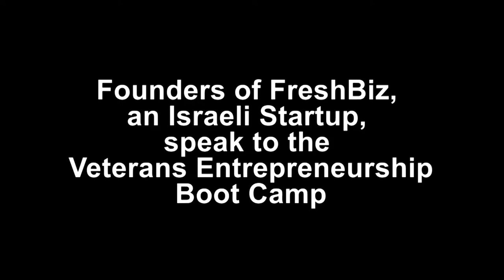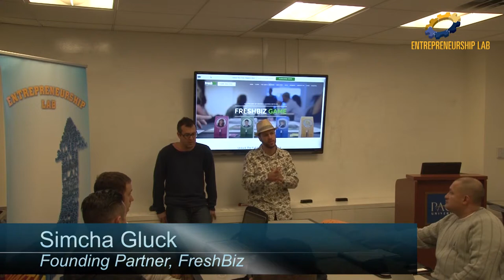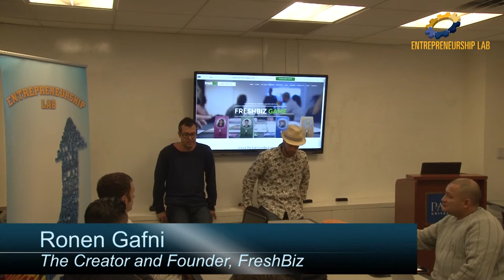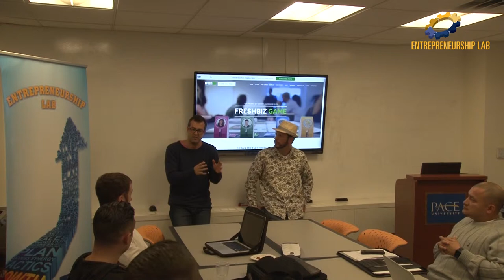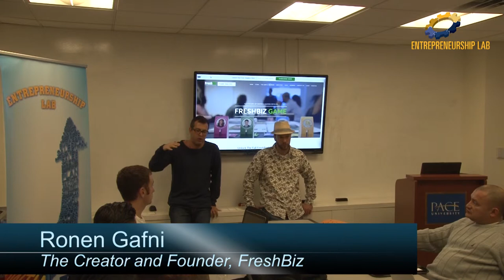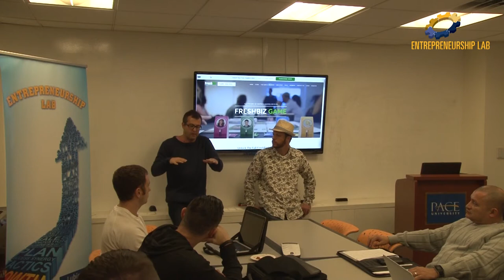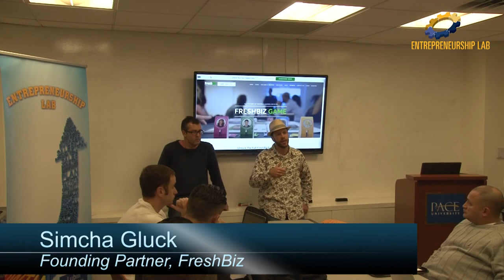Founders of FreshBiz, an Israeli Startup, speak to the Veterans Entrepreneurship Boot Camp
Ronen Gafni, the Creator and Founder, FreshBiz

Ronen Gafni has been an entrepreneur his entire life. In his late teens, Ronen programmed software, played the stock market, and built some businesses. Later in life on a journey of self development, Ronen met and married his wife, Anat, and they successfully built their company, Fresh Branding.  During 6 of those years he developed the FreshBiz game and ultimately, Ronen sold his house to produce the first 1,000 games. This launched FreshBiz on the scene of entrepreneurial thinking and development, and in 2010, the FreshBiz game, workshops and global team of Facilitators ignited. Over the last few years, Ronen has coached close to 10,000 people from over 20 countries on entrepreneurial thinking and training. Loves travel, awesomeness, and games.

Simcha Gluck, Founding Partner, FreshBiz

A travelpreneur with an extensive sales, marketing, and coaching background of over a decade, Simcha is a Connector who has spent the past few years in real estate and is a Director of an amazing vacation club. Prior to moving to Israel from the US, Simcha and his wife Rachel, ran the New York City office for Vector, a million dollar marketing company where they trained and coached thousands of people on success. Now as a FreshBiz Founder, and an electric presenter, Simcha lives his passion for traveling and teaching people around the globe how to take their lives and businesses to the next level through the FreshBiz methodology. Loves snowboarding, rabbits, and guitars.